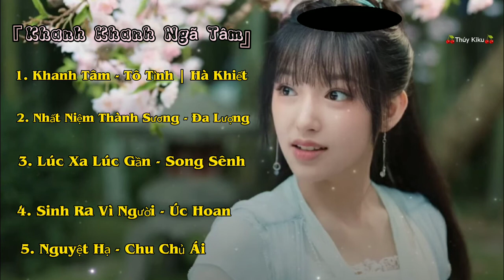[[Ost Khanh Khanh Ngã Tâm]] - My Heart | Thúy Kiku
Hức, bữa nay edit vội cho mọi người nên video bị lỗi ☹️